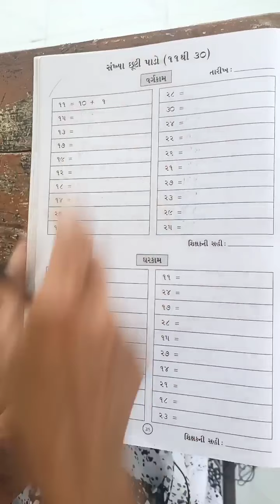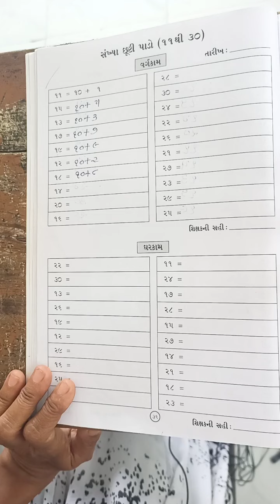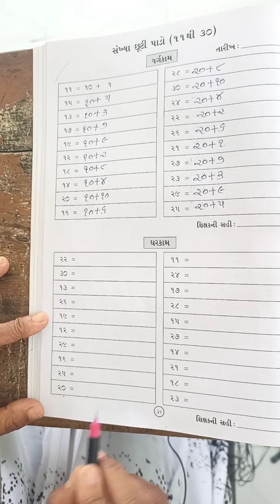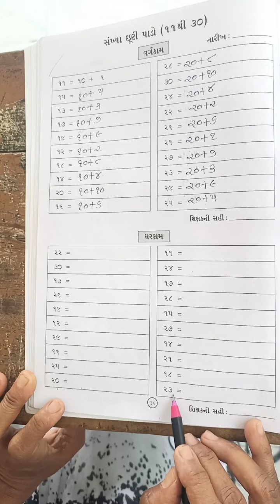ધોરણ : HKG. ગણિત લેખન. પાનાં નં.- ૩૬ થી ૩૯